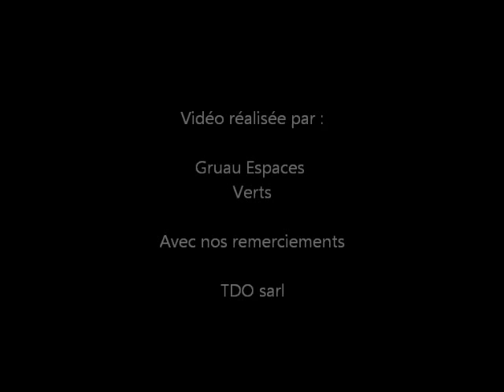Pulsaire souffleur feuilles micro tracteur tdo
Découvrez notre Souffleur de Feuilles sur Prise de Force pour Micro
Tracteur. Vous retrouverez ce Souffleur de Feuilles pour Micro Tracteur sur notre
TDO sarl, le spécialiste du Micro Tracteur et de ses Accessoires.